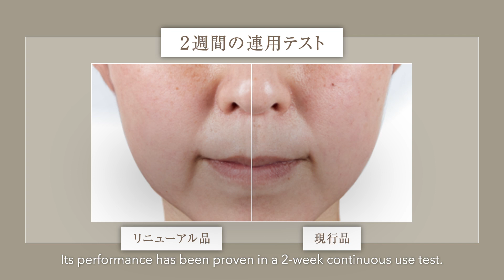ELIXIR Bouncing Moisture Lotion & Emulsion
Restore Moisture, Rediscover Firmness.
Breakthrough collagen science.
BOUNCING MOISTURE LOTION & EMULSION